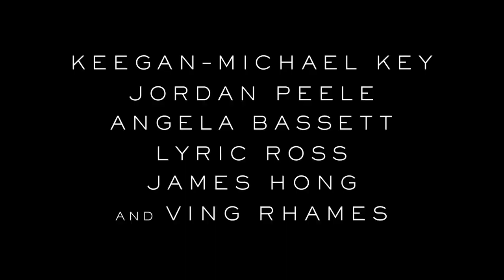Wendell & Wild Trailer #1 (2022)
Check out the Wendell & Wild Official Trailer starring Jordan Peele & Keegan-Michael Key!

US Release Date: October 28, 2022
Starring: Jordan Peele, Keegan-Michael Key, Lyric Ross, Angela Bassett
Director: Henry Selick
Synopsis: Demon brothers ally with a goth teenager to defeat their archnemesis.